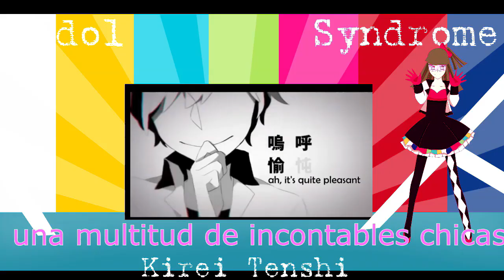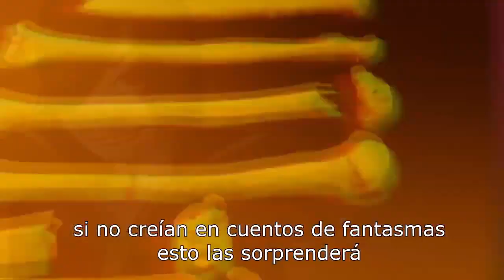Kirei Tenshi Project (Royal) All Solo Lines (Kiten Colombia)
I love seeing my kitens grow ♥ (att Piaf)

 me encanta ver crecer a mis kitens ♥ (att Piaf)

si te gusto regálanos un like!, comenta o compártelo con tus amigos!, también visita nuestro canal para ver más covers, música original, bailes, juegos, musicales y mucho mas!subscríbete para ser el primero en saber cuando subimos un nuevo video!